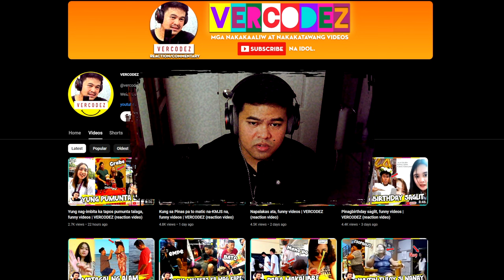Iba ang pinunterya, funny videos | VERCODEZ (reaction video)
Video Title: Iba ang pinunterya, funny videos | VERCODEZ (reaction video)